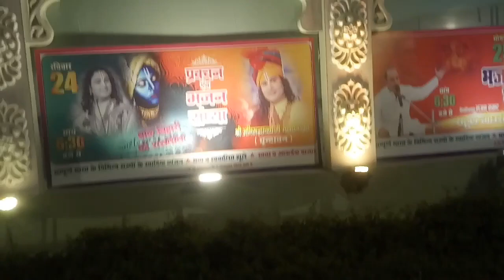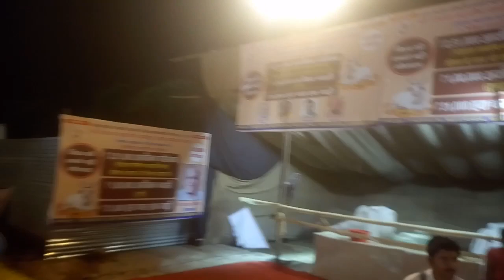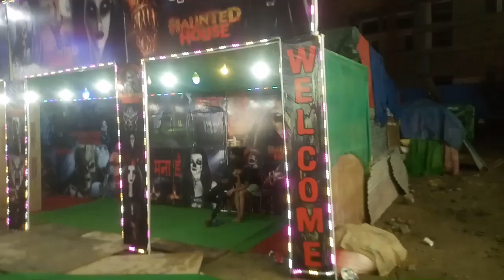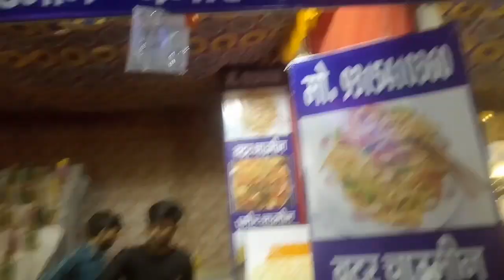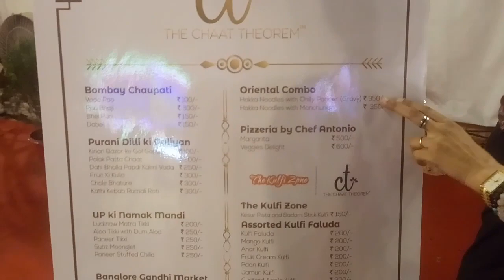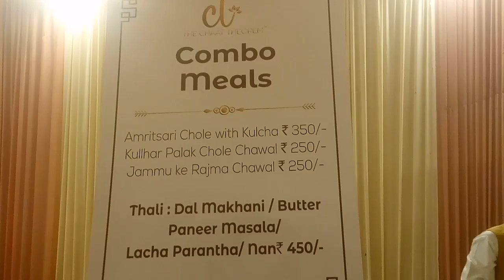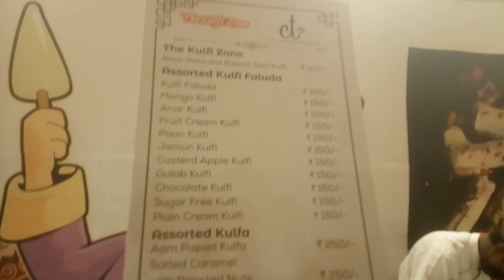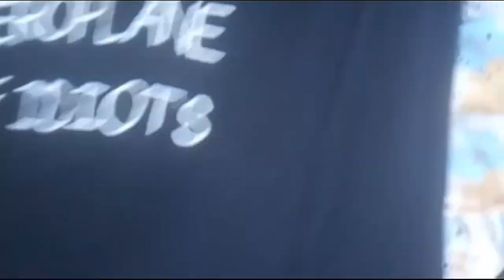Ganesh Chaturthi 2023: दिल्ली में विराजे 18 फीट ऊंचे गणपति || बप्पा की सबसे ऊंची मूर्ति || Delhi ka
Ganesh Chaturthi 2023: दिल्ली में विराजे 18 फीट ऊंचे गणपति || बप्पा की सबसे ऊंची मूर्ति

Delhi mai ganesh ustav kidher hai
Delhi ka sabse bda ganesh utvas
Delhi k best mela

19 सितंबर दिन मंगलवार को गणेश चतुर्थी का पर्व मनाया जाएगा। इस पर्व के साथ दिल्ली में अलग-अलग जगहों पर गणपति बप्पा के स्वागत के लिए जोर-शोर से तैयारियां चल रही है

मूर्ति मुंबई से ही मंगवाई जाती है। जो मूर्तिकार मुंबई के मशहूर लाल बाग का राजा की मूर्ति डिजाइन करते हैं

Timing
05:00 PM To 12 :00 AM

Location
Near Netaji Subhash place metro station gate no. 2

Near NSP Pacific Mall

Date
19 Sep 2023
         To
02 Oct 2023

RIDES
10+ Rides

FOOD
VVIP Food courts
Fully AC food court

Shoping hub